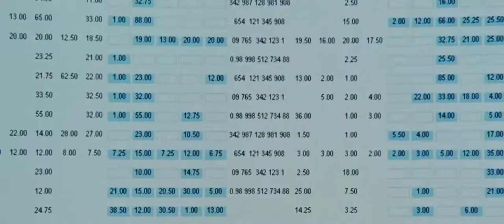Workplace Conflict with a Difficult Boss - Wanted, 2008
Workplace Conflict with a Difficult Boss
Even the most beautiful beginning may be spoiled by a nasty comment, argument, or a conflict with your partner, colleague, parent, child, client… whoever makes you circumstantially vulnerable. However, whether or not to engage in conflict — is always your choice! Psychological Aikido is a conflict resolution technique whereby you manage the opponent’s aggression in a peaceful manner without quarreling, shouting, and expending energy for no apparent reason.

A picture is worth a thousand words! To explore different models of behavior in a conflict situation and to determine which of them should be transferred into real life, we routinely use clips from famous movies. The effectiveness of this online learning method is achieved through the inclusion of our visual channel of perception, emotionality of the image, and ease of submission of material.

The above movie clip refers to the Implementing Self-Defence with Psychological Aikido lesson which is part of the Advanced Conflict Management online learning course, along with four other lessons on How to Transform Destructive Conflict into Constructive Conflict, Tough Negotiations, Collaborative Management Strategy and Manipulation and Not Being Part of It.

If you’ve ever experienced conflict, then you know the consequences — loss of control, emotional exhaustion, low self-esteem, relationship break-ups, negative thoughts… and many others. Many believe that avoidance of these circumstances is interconnected with avoidance of conflict, which is not the case. Conflicts are an inevitable part of our life and are an indicator of differences and misunderstandings. It is possible to manage conflict in such a way that the circumstances mentioned above won’t actualize, precisely what we teach throughout our lessons and courses.

To get more information and purchase our online courses, visit our